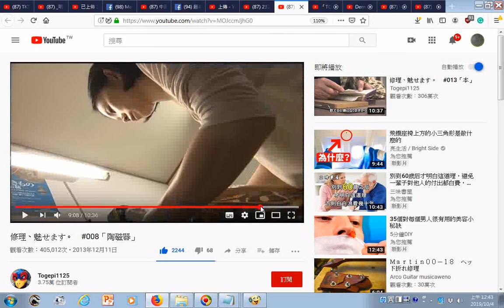瀏覽 修理、魅せます。 #008「陶磁器」